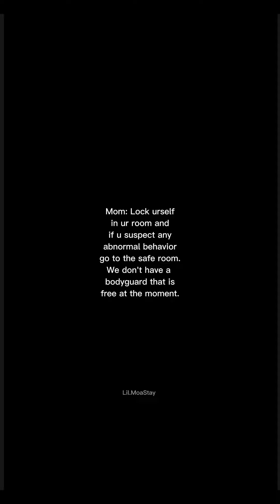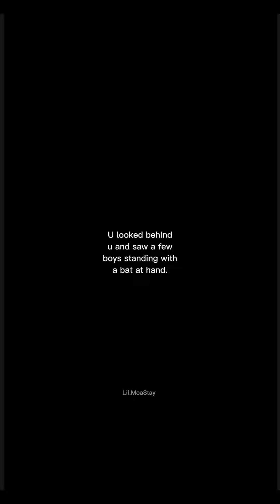Body~ {Choi Sanff} pt. 5